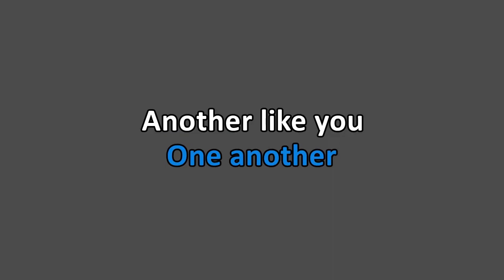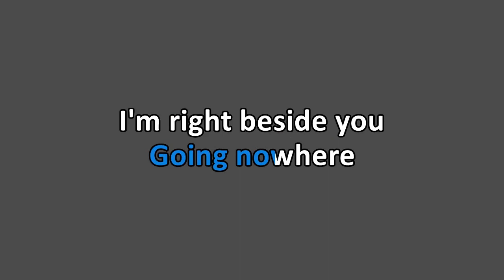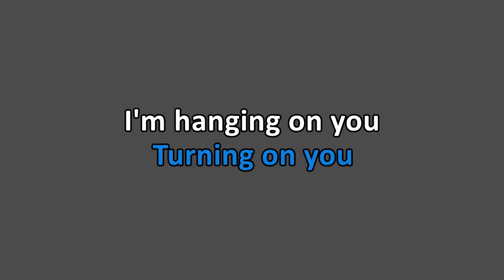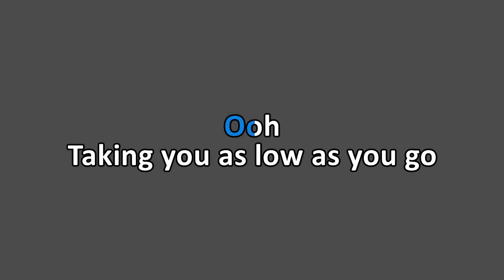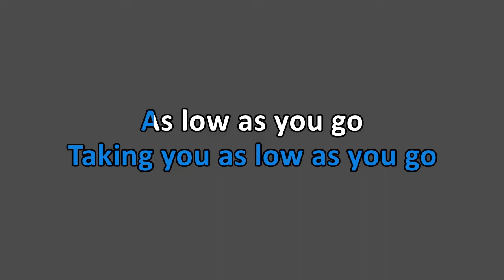Foo Fighters - Low (Karaoke)